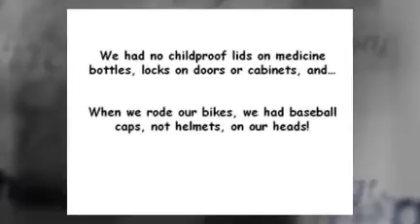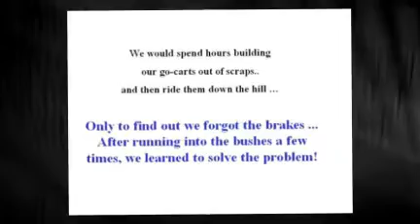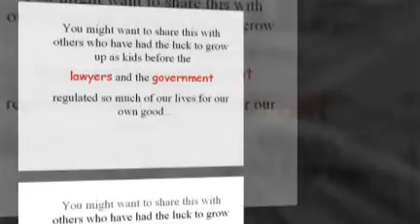Just let kids be!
Are kids different today?  We (my age!) all survived without the rules of today ... why?   Watch the video!